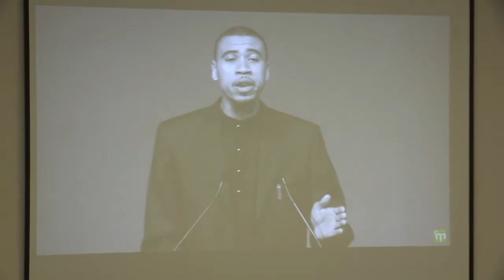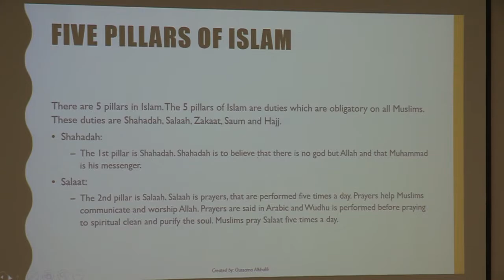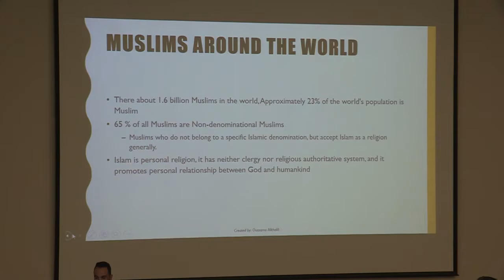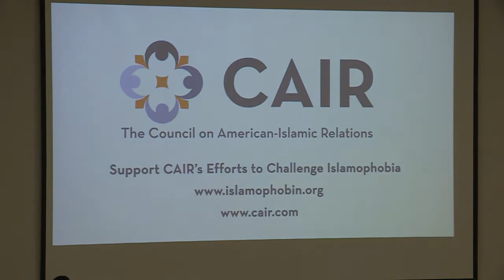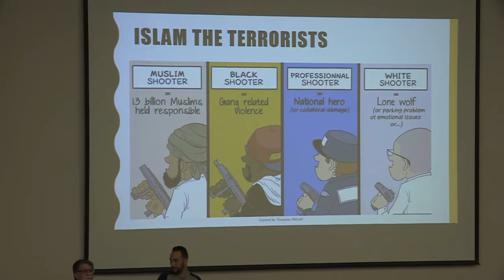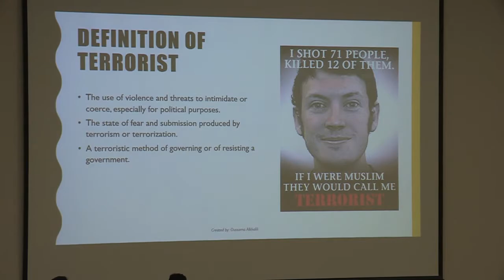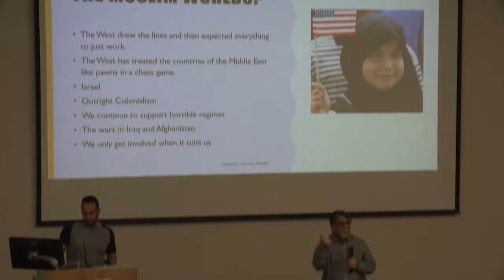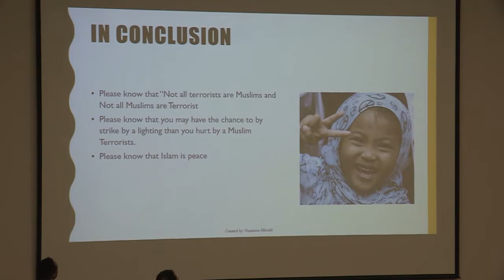ISIS, Islam, and Islamophobia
Part of Unity Week 2017: This lecture, presented by Fawzi Belal and Sam Alkalili, explores the origins of ISIS/ISIL, how they developed, and why they do not represent Muslims and Islam. It also explores the negative impacts of Islamophobia.